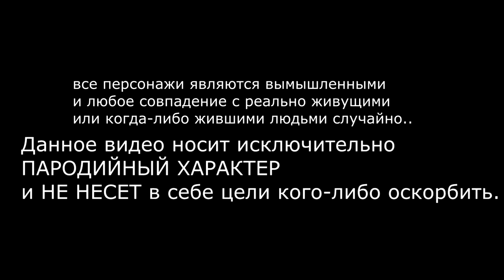Пластилиновые люди - Разгон демонстрации - claymation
Данное видео носит исключительно пародийный характер и не несет в себе цели кого-либо оскорбить. все персонажи являются вымышленными и любое совпадение с реально живущими или когда-либо жившими людьми случайно.